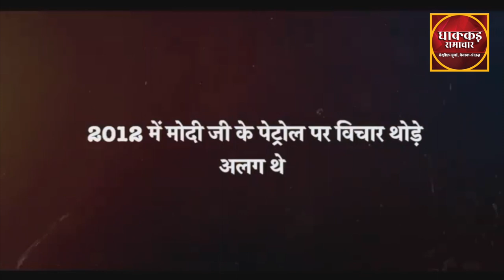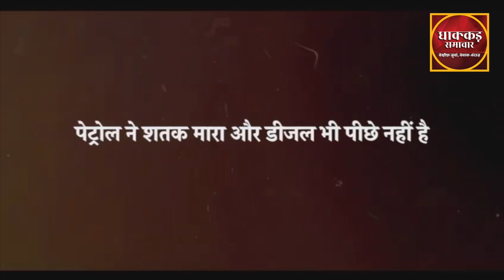बस जुमलों का उपहार दिया है।